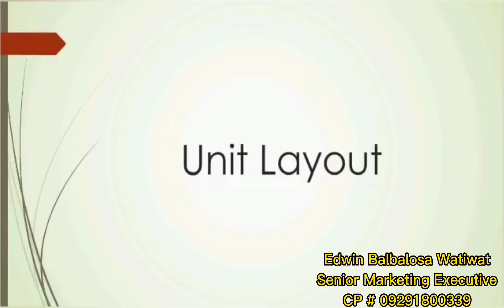Berkeley Suite | FOR SALE